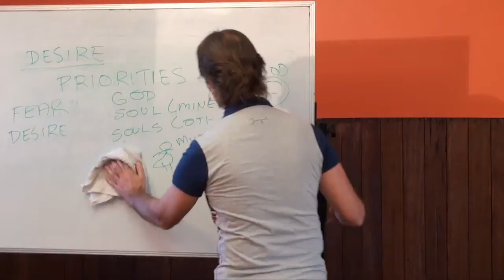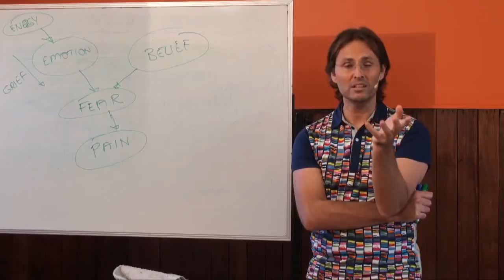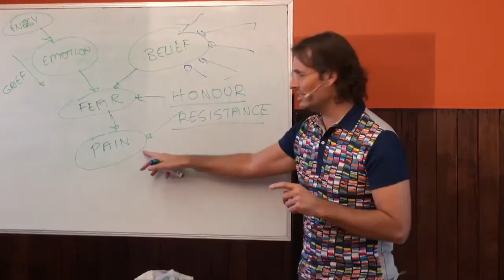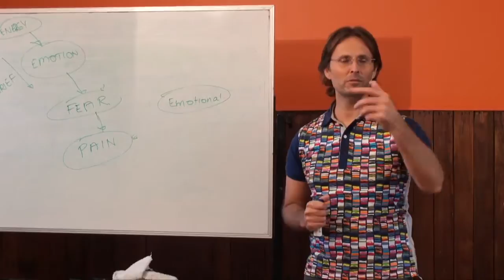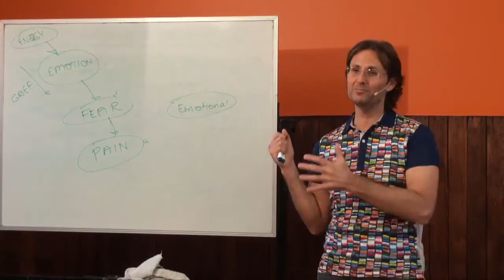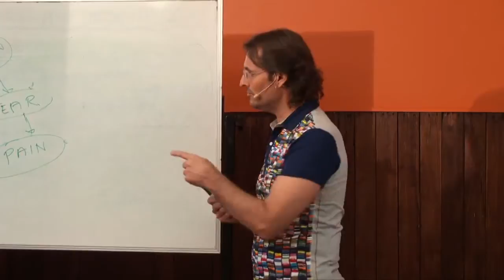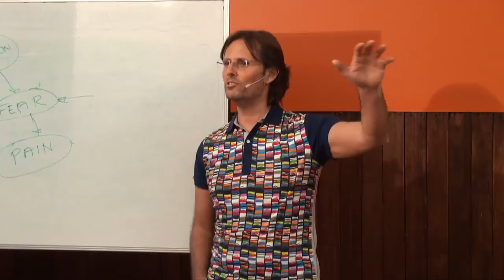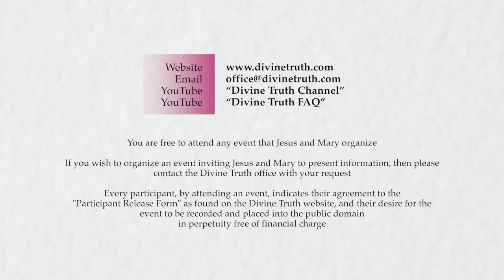Jesus on Judging Emotions, Fear and Avoidance of Pain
Jesus discusses our resistance to pain and how we have learned to judge our emotions.

This is a section of the presentation by Jesus entitled "20140525 Relationship With God - Understanding Your Emotional Self S4P2".

dtstart:010624:
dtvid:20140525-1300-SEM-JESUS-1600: